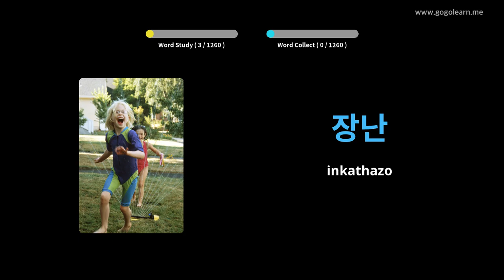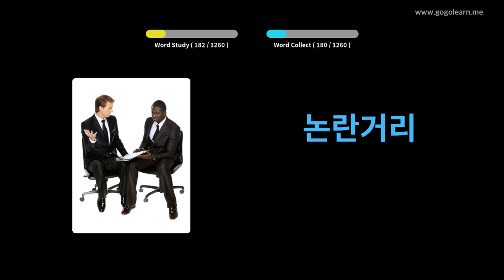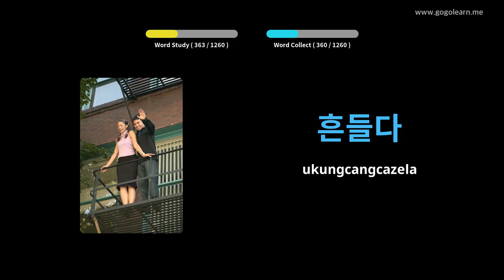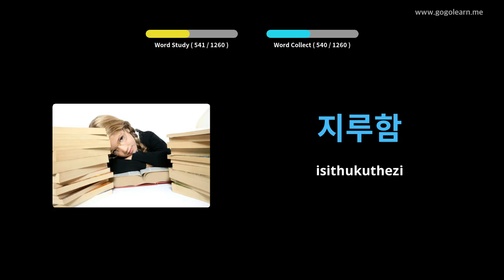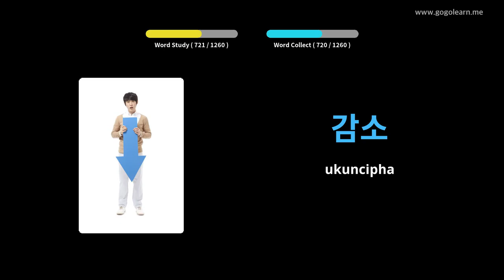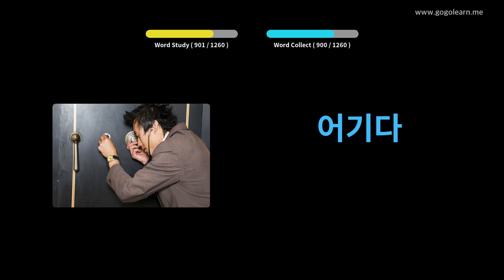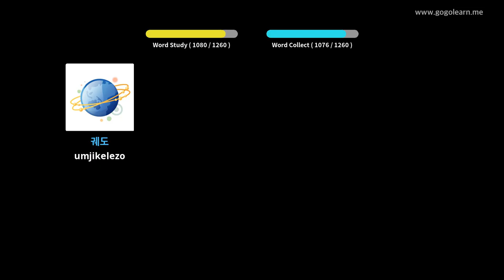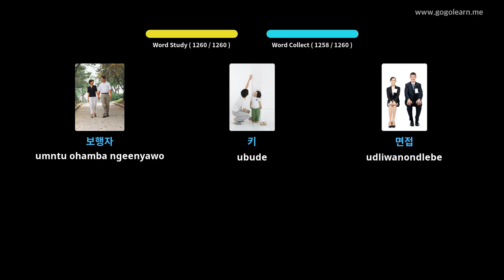Isigama saseKorea Umfundi | Golearn